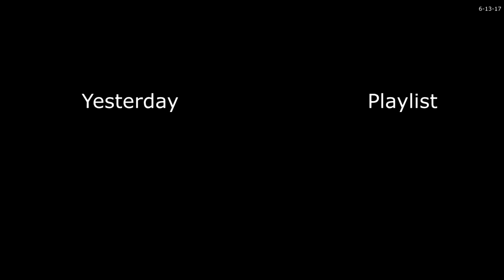MAKE IT HAPPEN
CLICK THE NOTIFICATIONS BELL!!!

Today the guys and I made it happen. This is what happens when 3 friends get together and want to improve the woods for a more dirt bike friendly experience... Seth Jake and I took the tractor out back along with the excavating attachment and made a new natural bridge. This will prevent a lot of future headaches. The guys also made a new single track for the dirt bikes! Great day Great friends... 3DMachines Out!

MY GEAR:
FAN MAIL:
3DMachines

            DMX